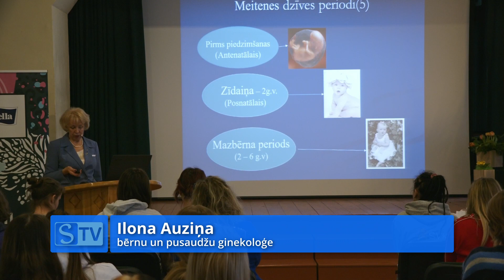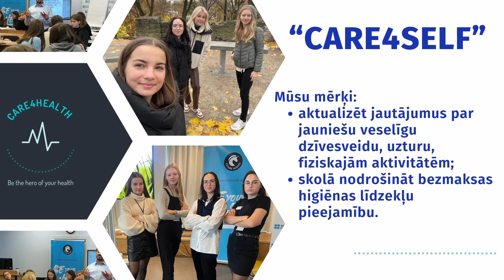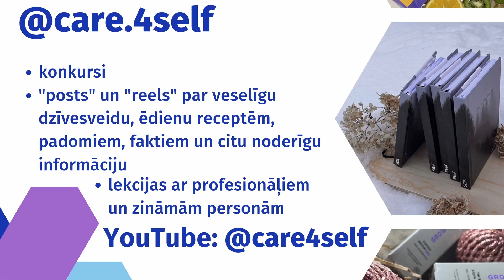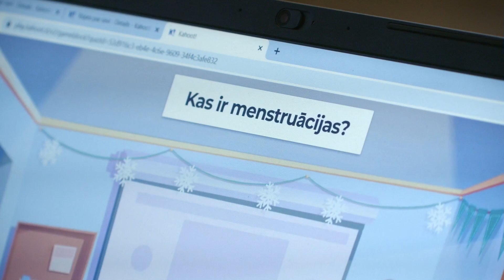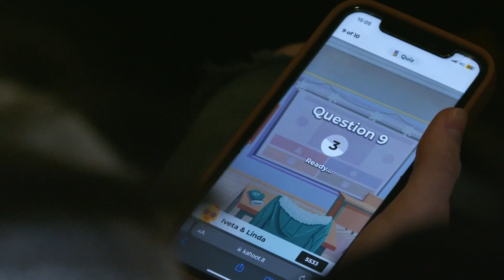Forums jaunietēm Kuldīgas tehnikumā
Projektu “Care4self” izveidoja piecas jaunietes, kuras piedalās programmā “Future Heroes”. Tā kā viena no viņām ir Kuldīgas Tehnoloģiju un tūrisma tehnikuma audzēkne, tad tehnikums kļuvis par tādu kā pilotskolu, kur īstenot dažādas aktivitātes. Viena no tām – forums jaunietēm par meiteņu reproduktīvo veselību. Turpina Skrundas TV.